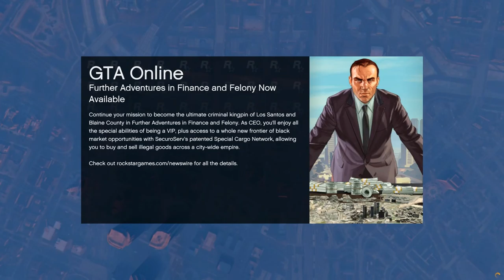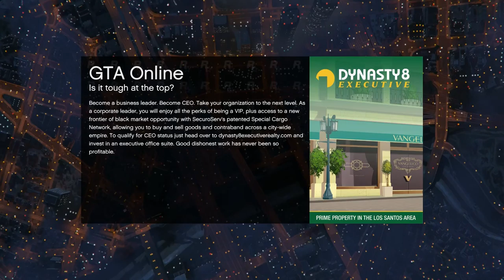Let's Play GTA5: Cunning Stunts and Rambling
Lots of racing, lots of crashing, lots of me rambling on about things, like that video I had that got blocked worldwide because it featured Jeremy Clarkson, Amazon, and The Super Wings.

Good times.